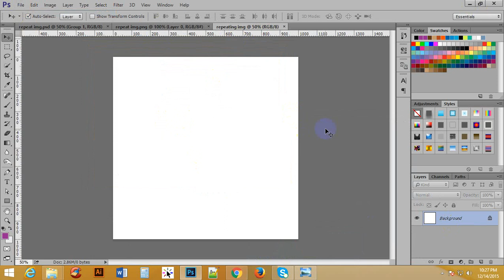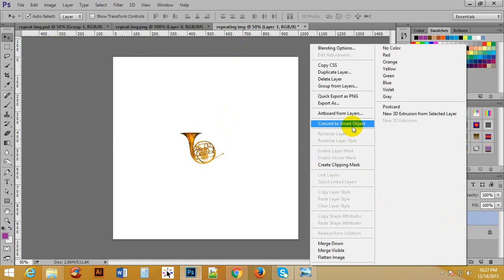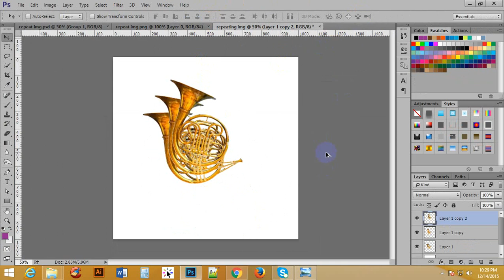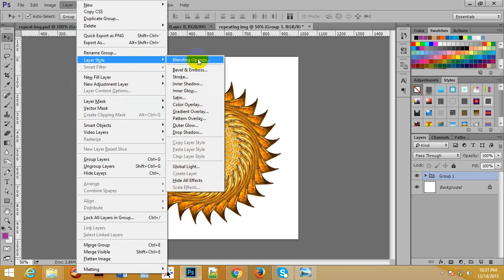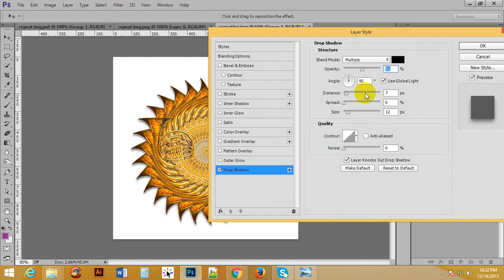Photoshop bangla tutorial How to make pattern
বন্ধুরা আজ আমরা দেখবো কিভাবে pattern তৈরি করা যায়  image থেকে